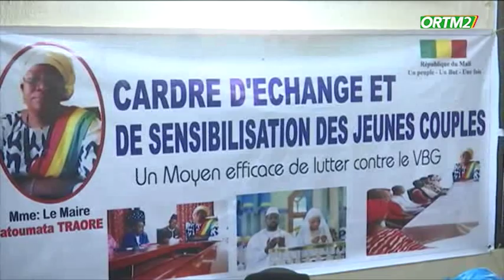Récurrence du divorce: la mairie de la commune VI sensibilise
Mise en Ligne : Marcelle Y TESSOUGUE
Coordination : Tamsir DIABATE